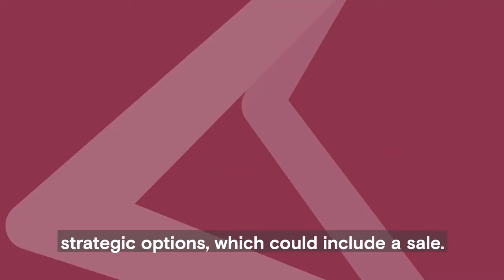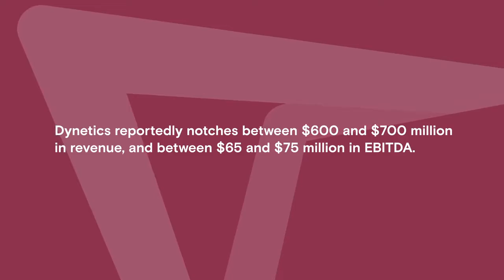Eye On Acuris Biggest Headlines on Mergermarket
For our second edition of EyeOnAcuris, Mergermarket reports that education platform PresenceLearning is interviewing banks, defense contractor Dynetics is up for sale, and securities exchange MIH is considering a 2021 IPO. Coverage by Marlene Star, Richard Tekneci Yizhu Wang and Claudia Montoto.